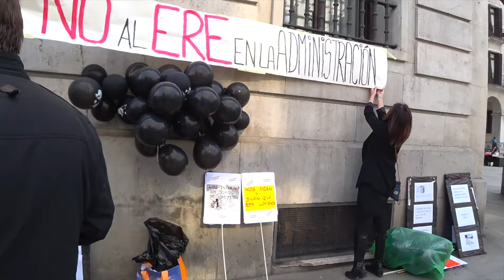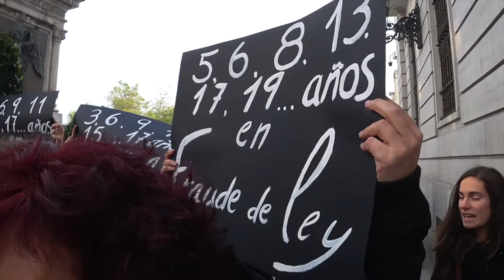No al ERE en la Administración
17 DE MAYO -MAREA INTERINA EN TODA ESPAÑA-
EN CANTABRIA - LA PLAZA PORTICADA , SANTANDER
A LAS 18:30 DE HOY JUEVES  17 DE MAYO
Posiblemente compañer@ estés pensando en ir o no ir a Santander este jueves. Ya sé, tengo que estudiar, que rollo ir por la tarde a Santander, o tengo otras cosas que hacer, o va a ir poca gente así que para qué voy a ir yo... Muy humanos esos pensamientos, de todas formas, el jueves no tocaremos el cielo, ni de él caerá Plan de Estabilidad alguno. Para no ir, basta mirar para otro lado, Santander está "muy muy lejos" y uno menos no se notará...

La Administración ha conseguido parcelar a sus trabajadores en funcionarios de carrera, interinos, bilingües, no bilingües, primaria, secundaria, sindicalistas, no sindicalistas, ¿Para qué? Como decía Daniel Diges, en su canción de Eurovisión, para hacernos "algo pequeñitos". Esta estrategia no les ha salido nada mal, y ahora necesitamos de TODOS los interinos de Cantabria para que se ​oiga el grito de Estabilidad Laboral para sus ​interinos ​

Lo siento, eres imprescindible, no puedes dejar de ir, ni tú, ni él, ni ella. No sobra nadie y nos faltará el que no venga. Andamos precarios en manifestaciones y la última concentración no han sido multitudinaria. Entre
​las diferentes administraciones somos más de ​ 6.000 interinos en Cantabria. Si este jueves en Santander no nos congregamos muchos interinos, el trabajo de todo este año habrá que empaquetarlo cuidadosamente para el próximo, donde otros  tendrán que tomar el relevo

¿Qué ocurre si revienta La Plaza Porticada de Santander? Si en la capital de Cantabria nos manifestamos miles de interinos, con otros miles de interinos y temporales del resto de administraciones de Cantabria (Sanidad, Justicia, Servicios Sociales, Correos...), quizás el Gobierno de Cantabria empiece a ser consciente de la magnitud de este problema y se sienten con nosotros para buscar una solución.

Así que, HOY   jueves 17 nos vemos TODOS en La Plaza Porticada de Santander, a las 18:30 h.

¡Tod@s estaremos allí!

¡Vente, yo voy!💪

PASALO